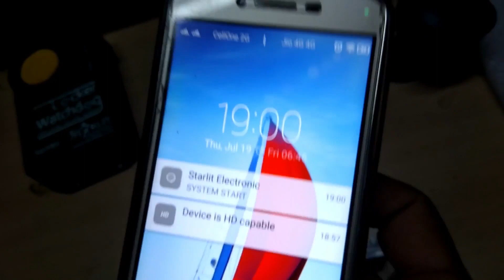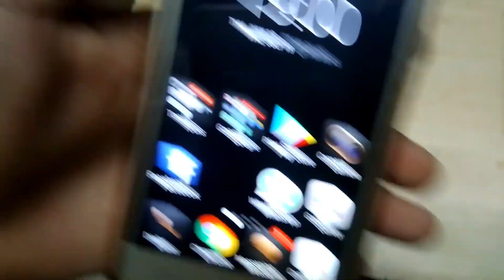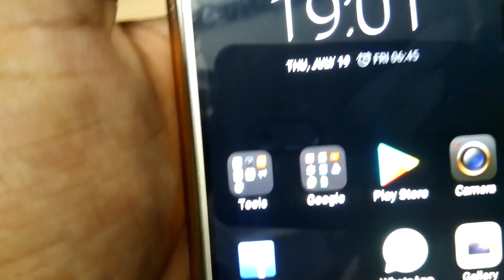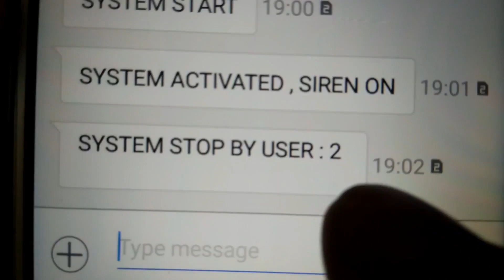तिजोरी को ताला करे मोबाइल से | Password Lock | Siron Alarm | Android 2020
iTraq_Supersafe designs specialized GSM Simcard based security system for the total protection of unauthorised entry into your Home, Locker, Shop, Showroom, Warehouse etc.  It gives direct alert on 5 registered mobile Numbers via SMS Aand CALL.